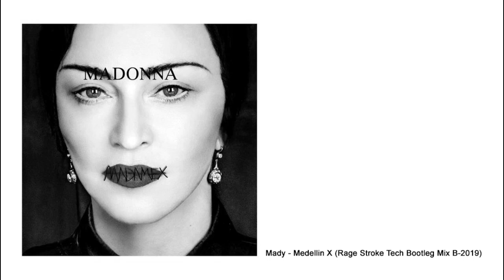Mady - Medellin X (Rage Stroke Tech Bootleg Mix B 2019)